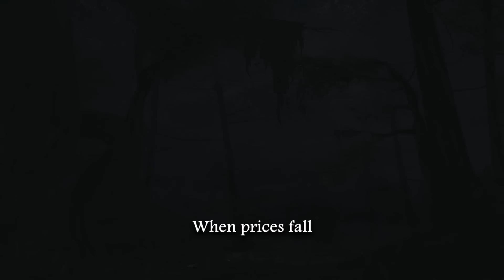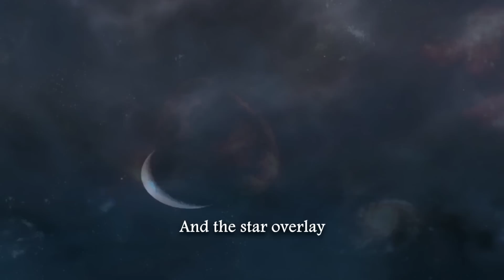Fear Not Twilight (feat. Jovana) Guild Wars 2 Parody Song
Music video for "Fear Not Twilight". GW2 Parody of Jeremy Soule's "Fear Not This Night". Written by Delsea.

Likes & Shares are greatly appreciated!

Machinima by Sammpo

Wielders of legendary weapons
Gadian, Santtux, Casual Treehugger, Rumpo The Fierce

LYRICS

Fear not Twilight
   There is now another way
When prices fall
   Slightly less you will pay
Unlock all the collections
   Do a world boss train and you’ll see
You’ve lit up some little squares
   These are your first steps to the pre
Fractals and some old events
   Help your scavenging progress steadily
Then open the Trading Post
   And see that we all want
Soft Wood and Deldrimor
   Crafting for Nevermore

Fear not Twilight
   It will be yours someday
It’s a great sword
   And with Dusk, you’re halfway
And you can always respawn
   Tell the map with the first sight of Dawn
Dawn’s just a heartbeat away
   H.O.P.E.‘s just a Sunrise away

Combine your new precursor
   Mystic Clovers, and Bloodstone Shard
Runestones, gifts, and ecto forged
   With the trophies and lumberyard
Tier 3 Astralaria
   Gently grieving in captive misery
Farm a stack of Ley Line Sparks
   And your H.O.P.E. is now charged up
Striving for Eternity...
   So incrementally!

Fear not Twilight
   Unless you’re Free-to-Play
See those footfalls
   And the star overlay
And you can learn from the Norns
   Just as long as you bought Heart of Thorns
Dawn’s just a spreadsheet away